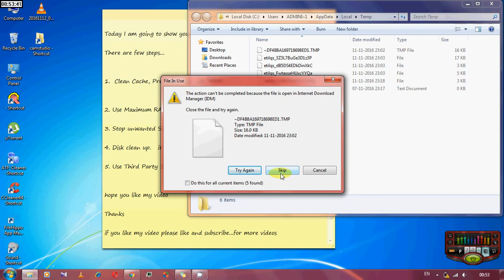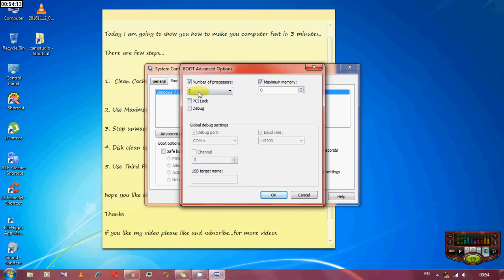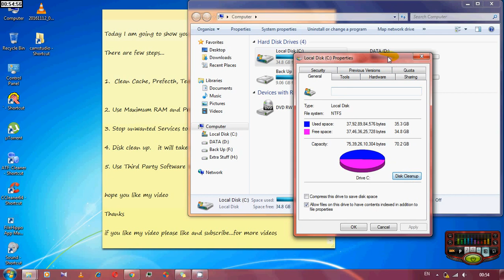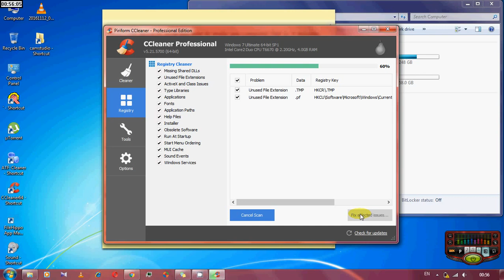How to make Computer run faster || Curious Abeey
In this video I am going to describe about how you can make your pc much faster in few simple steps..
check this out  video if you want to make you pc run smoothly and faster.

or

Thanks